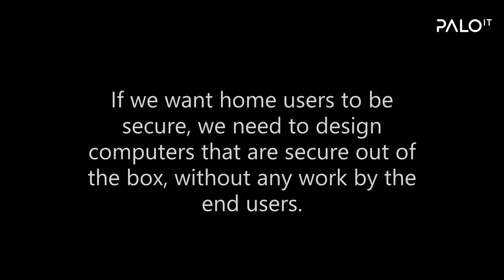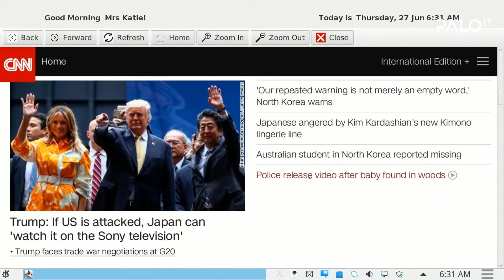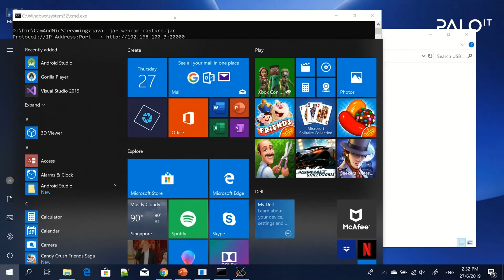Secure Cloud OS